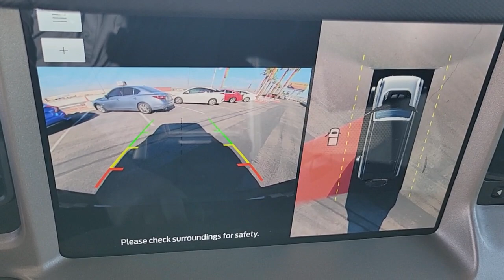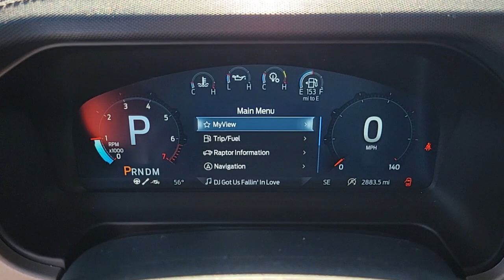2022 FORD BRONCO Las Vegas, Henderson, Boulder City, Willow Branch, Nelson, NV 22T2140A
Orange Used 2022 FORD BRONCO RAPTOR 4 DOOR ADVANCED 4X4 available in Las Vegas, Nevada at Gaudin Ford. Servicing the Henderson, Boulder City, Willow Branch, Nelson, NV area.
2022 FORD BRONCO RAPTOR 4 DOOR ADVANCED 4X4 - Stock#: 22T2140A

Gaudin Ford
6625 West Roy Horn Way

We are the number 1 Certified Pre-Owned Ford Dealer in Nevada!brRecent Arrival! Certified. 2022 Ford Bronco Raptor Odometer is 3447 miles below market average! CARFAX One-Owner. 2 Smart Charging USB Ports In Dashboard Adaptive Cruise Control Connected Built-In Navigation Equipment Group 374A Lux Package Evasive Steering Assist Heated Steering Wheel Lux Package Navigation system: Connected Navigation Radio: B&O Sound System by Bang & Olufsen Universal Garage Door Opener Wireless Charging Pad.brbrbrAwards:br  * NACTOY 2022 North American Utility of the YearbrGaudin Ford proudly offers our customers home delivery services virtual product presentations and home test drives. Inquire for details.
Side Impact Beams,Dual Stage Driver And Passenger Seat-Mounted Side Airbags,Collision Mitigation-Front,Ford Co-Pilot360 - BLIS (Blind Spot Information System) Blind Spot,Ford Co-Pilot360 - Pre-Collision Assist with Pedestrian Detection and Ford Co-Pilot360 - Cross-Traffic Alert,Driver Monitoring-Alert,Front And Rear Parking Sensors,Aerial View Camera System,Dual Stage Driver And Passenger Front Airbags,Safety Canopy System Curtain 1st And 2nd Row Airbags,Personal Safety System Airbag Occupancy Sensor,Mykey System -inc: Top Speed Limiter, Audio Volume Limiter, Early Low Fuel Warning, Programmable Sound Chimes and Beltminder w/Audio Mute,Rear Child Safety Locks,Outboard Front Lap And Shoulder Safety Belts -inc: Rear Center 3 Point and Pretensioners,Back-Up Camera,Front Camera,Left Side Camera,Right Side Camera,Driver Seat,Passenger Seat,60-40 Folding Split-Bench Front Facing Manual Reclining Fold Forward Seatback Vinyl Rear Seat,Manual Tilt/Telescoping Steering Column,Leather/Metal-Look Steering Wheel,Front Cupholder,Rear Cupholder,Compass,Cruise Control w/Steering Wheel Controls,HVAC -inc: Underseat Ducts,Voice Activated Dual Zone Front Automatic Air Conditioning,Locking Glove Box,Driver Foot Rest,Leather/Metal-Look Gear Shifter Material,Interior Trim -inc: Metal-Look Door Panel Insert and Metal-Look Interior Accents,Day-Night Auto-Dimming Rearview Mirror,Driver And Passenger Visor Vanity Mirrors w/Driver And Passenger Illumination, Driver And Passenger Auxiliary Mirror,Full Floor Console w/Locking Storage, Mini Overhead Console and 3 12V DC Power Outlets,Front Map Lights,Fade-To-Off Interior Lighting,Vinyl/Rubber Floor Trim,Full Vinyl/Rubber Floor Covering -inc: Carpet Front And Rear Floor Mats,Cargo Space Lights,Tracker System,Dashboard Storage, Driver / Passenger And Rear Door Bins and 2nd Row Underseat Storage,Delayed Accessory Power,Driver Information Center,Redundant Digital Speedometer,Outside Temp Gauge,Digital/Analog Appearance,Manual Adjustable Front Head R